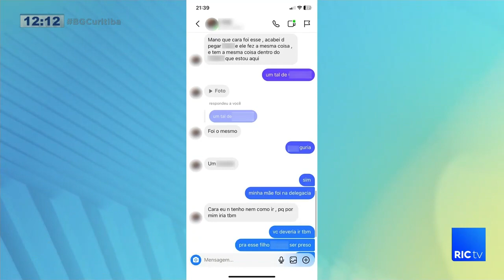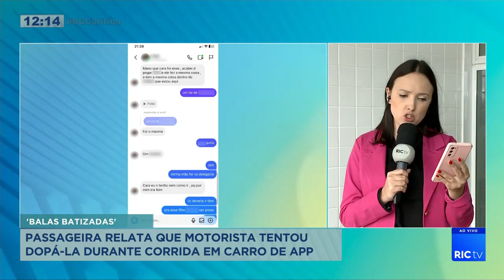Mulher passa momentos de terror em carro de app